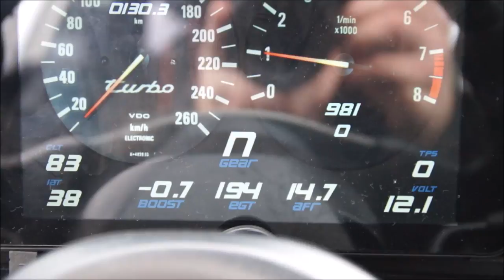Best build homemade - BMW 320 1990 e30 m50b28 325/328 turbo - walkaround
Short walkaround clip of my BMW 320 e30 from 1990.
m20b20 from factory, now m50b25 stroked to 2.8 (m50b28) turbo tuned at 1.2b of boost.